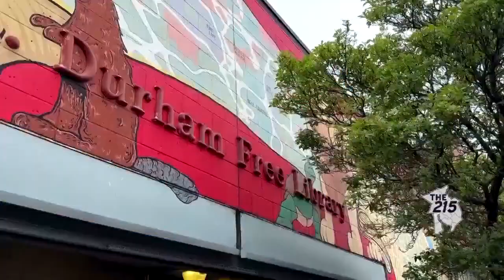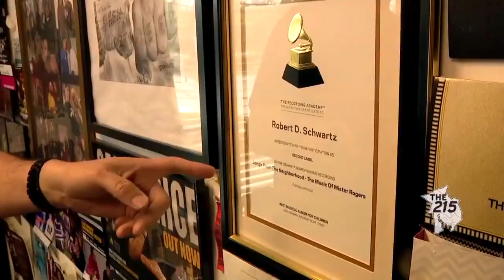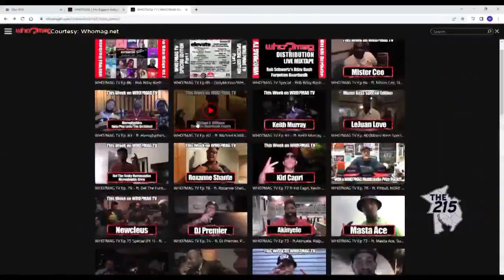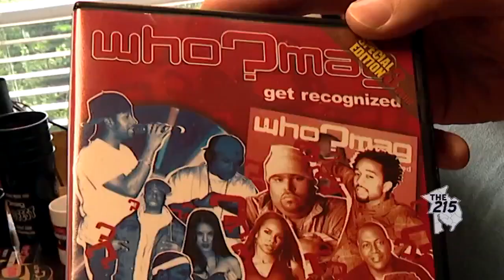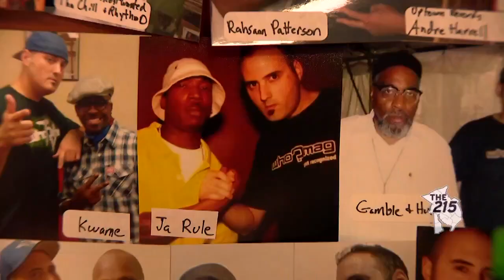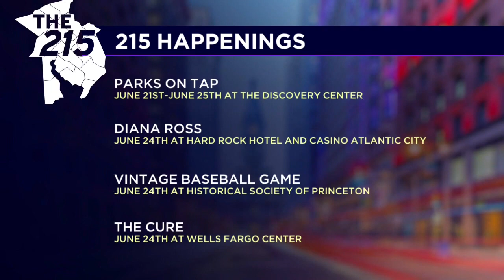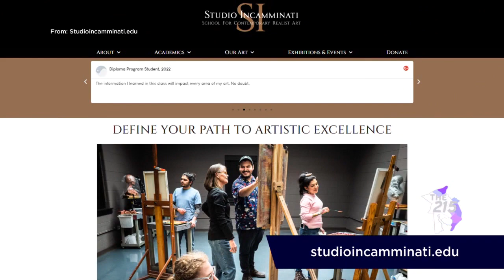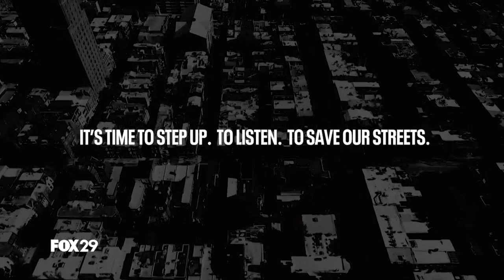The 215: June 21, 2023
On this episode of The 215, Mike and Breland check out more than books at your local library, catch up with the founder of the biggest international hip hop TV show, and visit goats in Philadelphia!